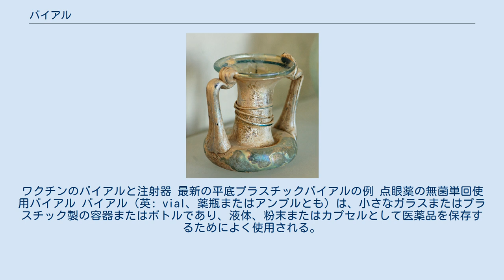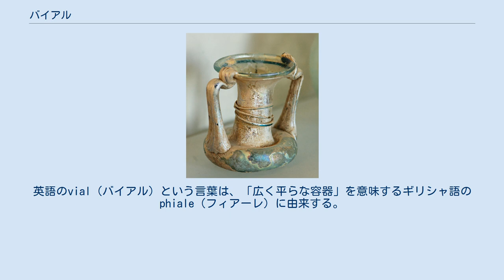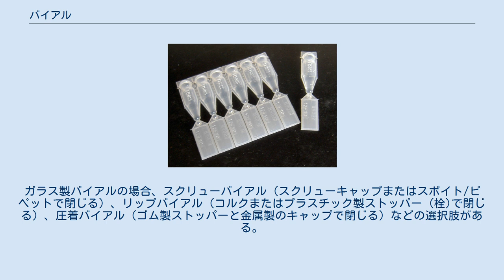バイアル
ワクチンのバイアルと注射器 最新の平底プラスチックバイアルの例 点眼薬の無菌単回使用バイアル バイアル（英: vial、薬瓶またはアンプルとも）は、小さなガラスまたはプラスチック製の容器またはボトルであり、液体、粉末またはカプセルとして医薬品を保存するためによく使用される。
また、科学的なサンプル容器としても使用される。
例えば、分析クロマトグラフィーのオートサンプラー装置に使用される。
バイアルのようなガラス容器は古典古代にまでさかのぼるが、現代のバイアルはポリプロピレンなどのプラスチックで作られることが多い。
バイアルには、単回投与用バイアルおよび医薬品によく使用される多回投与用バイアルのような異なる種類のものがある。
前者は一度だけ使用されるのに対し、後者は複数回使用される。
米国CDCは、多用量バイアルに関する特定のガイドラインを設定している。
 両手ガラスの小瓶。
シリア出土（西暦4世紀頃） バイアルは、管状にすることも、首付きの瓶のような形状にすることもできる。
首による一定の容積はヘッドスペースとして知られる。
英語のvial（バイアル）という言葉は、「広く平らな容器」を意味するギリシャ語のphiale（フィアーレ）に由来する。
同等の用語には、ラテン語のphiala（フィアラ）、後期ラテン語のfiola （フィオラ）、中英語のfiole iole（フィオレ）とviole（ヴィオレ）がある。
 バイアルラック上のプラスチック製ヒンジトップバイアル 現代のバイアルは、プラスチック製が多く、場合によってはガラス製もある。
医療や分子生物学の用途で使用される少量の液体の保管場所としてよく使用される。
一般的に使用される密封方式には、いくつかの異なるタイプがある。
ガラス製バイアルの場合、スクリューバイアル（スクリューキャップまたはスポイト/ピペットで閉じる）、リップバイアル（コルクまたはプラスチック製ストッパー (栓)で閉じる）、圧着バイアル（ゴム製ストッパーと金属製のキャップで閉じる）などの選択肢がある。
プラスチックで成形できるプラスチック製バイアルは、押すとスナップで閉じる「ヒンジキャップ」など別の密封方式を持つことができる。
これらは、フリップトップやスナップキャップと呼ばれることがある。
 バイアルの底は、底が丸い試験管とは異なり、平らなものがよくあるが、ヒンジキャップやスナップトップの小型バイアルの場合はそうではないことが多い。
実験室で一般的に使用される小瓶型のバイアルは、ビジューボトルまたはマッカートニーボトルとも呼ばれている。
ビシューボトルは小さくなる傾向があり、10ミリリットル前後の容量のものが多い。